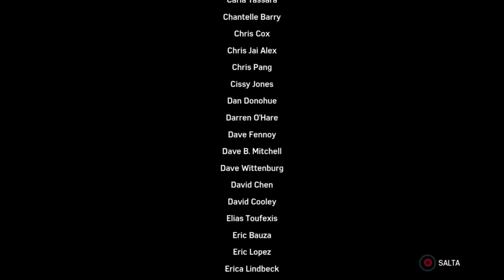QUALCOSA DI INASPETTATO - SPIDER-MAN [Walkthrough Gameplay ITA - FINALE]